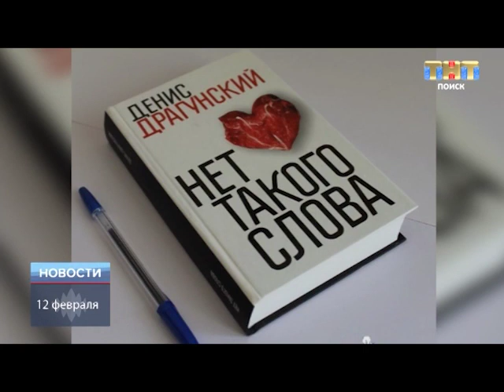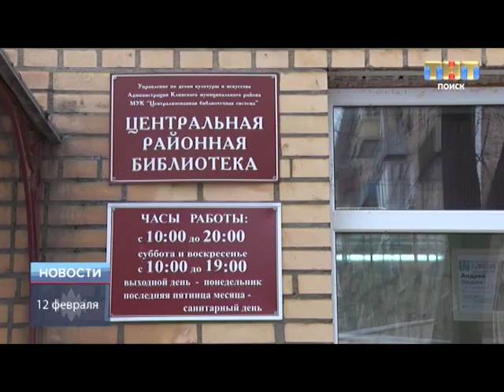ТНТ-Поиск: Герой "Денискиных рассказов" в городе!